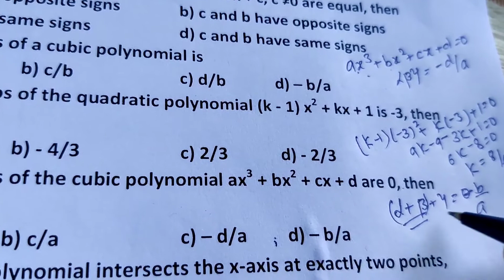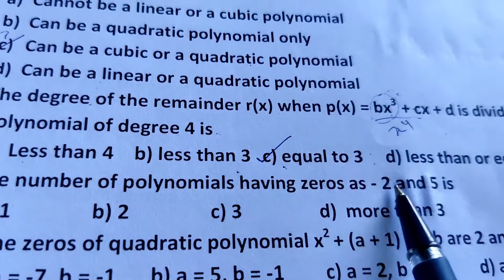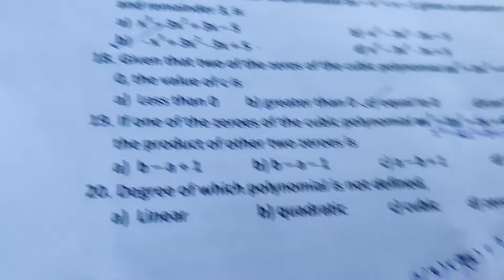Multiple choice questions | Polynomials | Class 10 maths | CBSE board exams 2022 | MCQ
multiple choice questions
multiple choice questions for class 10 maths
multiple choice questions based on chapter polynomials of class 10